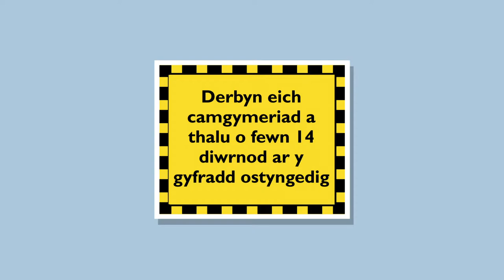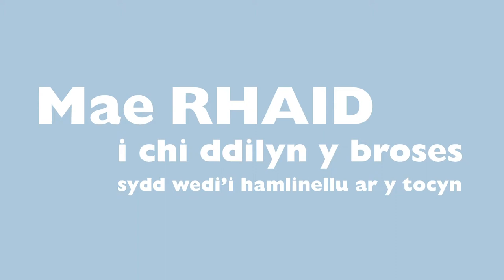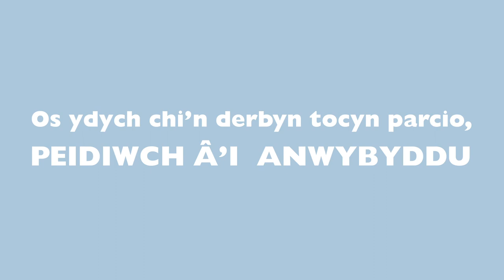Welsh Language version of What to do if you receive a parking ticket - 2018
This short Welsh language video goes through the steps that you should take if you receive either a Parking Charge Notice, from a private operator or a Penalty Charge Notice, from a local authority.